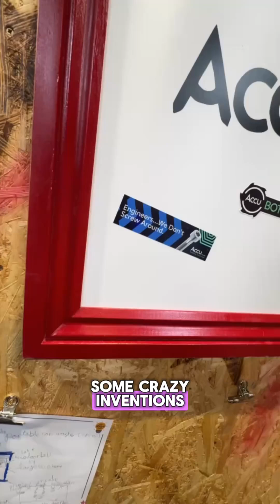We turned this drab space into a magical invention world!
For @makerscentral this year the @kidsinventstuff team bought some crazy inventions and all the ducks! 🦆 We even 3D printed some wall for @realcolinfurze and had a blast with the ant weight robots in @accucompoents arena!